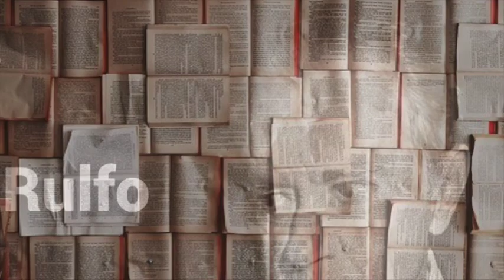Actividades CCEG presenta: NUESTRO ANAQUEL LITERARIO de Ana Saavedra. Acuérdate